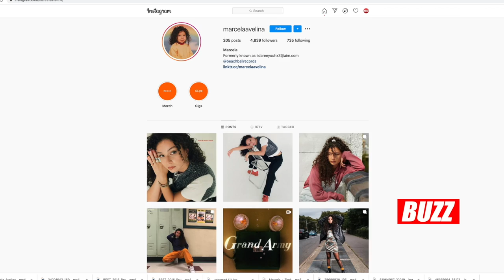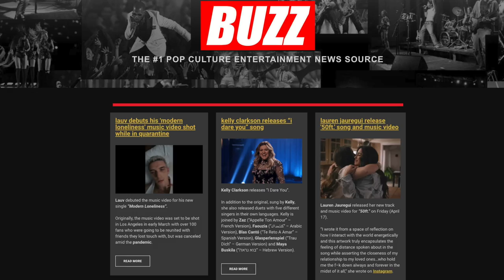THE BUZZ S2_EP25 | Kat Cunning, Tamara Jade from 'The Voice', Chrissy and Marcela Avelina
THE BUZZ S2_EP25 Kat Cunning talks 'Supernova' Remix, Tamara Jade talks community support for her Voice appearance, Chrissy talks about new music and how her father, famed producer, Chris Stokes and COVID was the driving force behind her new project and Marcela Avelina talks about 'Grand Army' and finding her voice musically.